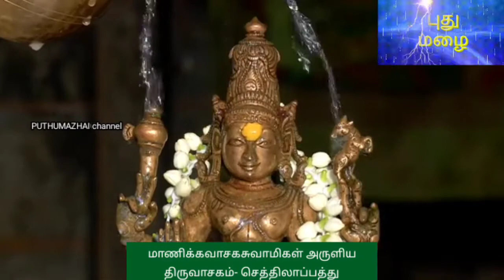செத்திலாப்பத்து திருவாசகம்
மாணிக்கவாசகசுவாமிகள் அருளிய திருவாசகம்- செத்திலாப்பத்து
வழங்குபவர்: கோ.ஆறுமுகம் சுவாமிகள்